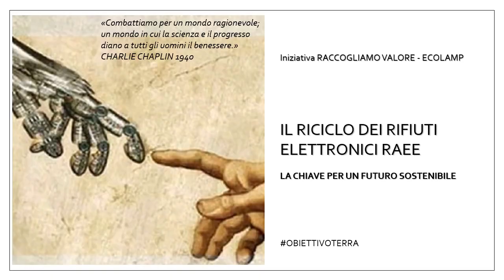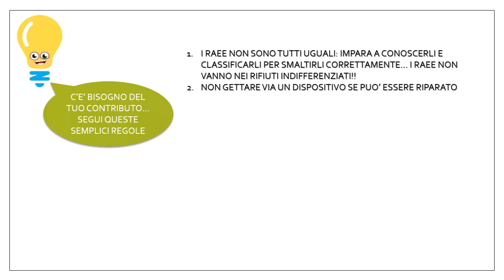Il riciclo dei rifiuti elettronici 2019 20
Primo classificato al concorso "Raccogliamo valore" - EcoLamp 2020. Realizzato dall'alunno Maffei 1^ FEN 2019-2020. Già pubblicato il 7 lug 2020 sul precedente canale della scuola, con 67 visualizzazioni e 4 “like”.